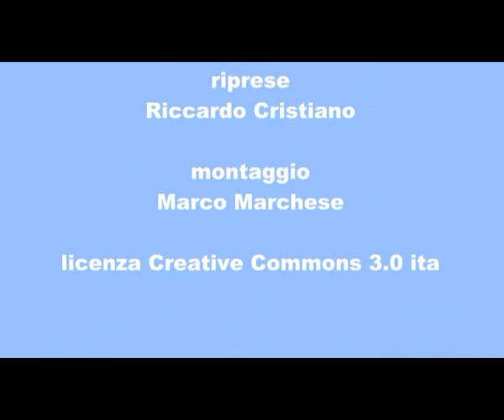Intervista a Marco Pannella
Marco Pannella spiega il senso della sua presenza alla 4a marcia internazionale per la libertà dei popoli oppressi organizzata da Società Libera e che si è svolta a Roma il 22 ottobre 2011.